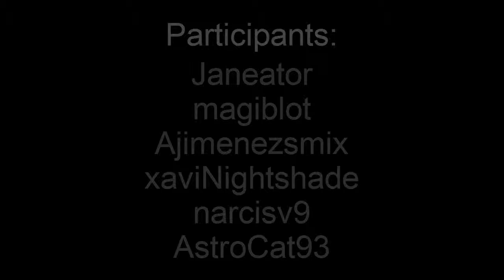Benvinguts al Mon 1 7 de minecraft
Aquí teniu una petita sorpresa que quasi ningú l'esperava, l'esdeveniment de la presentació del món 1.7.